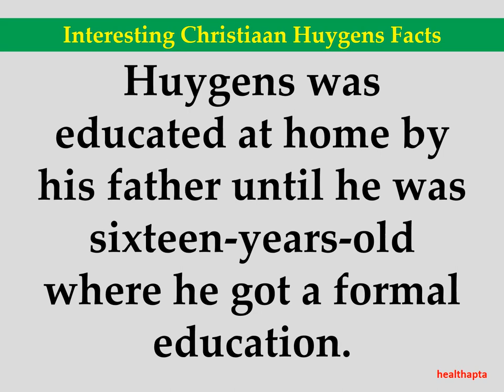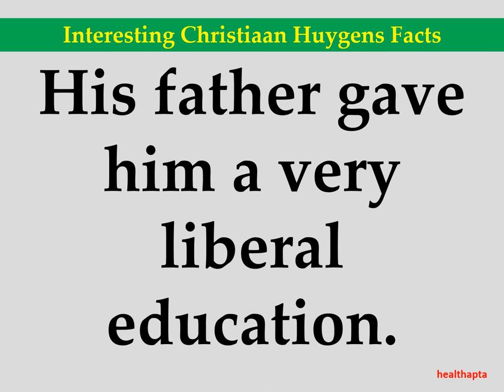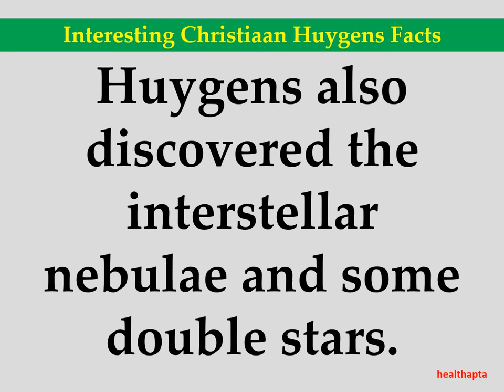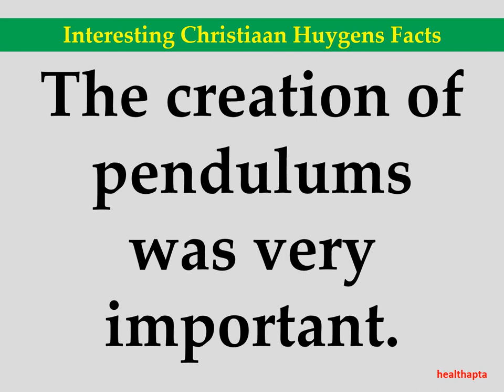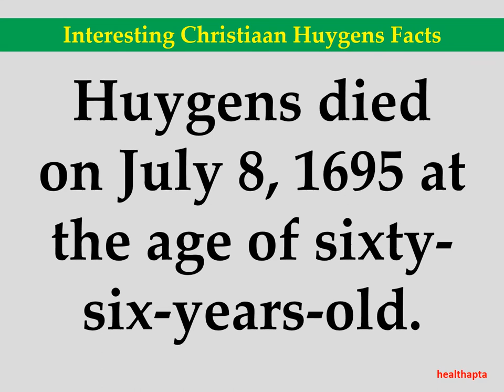Interesting Christiaan Huygens Facts